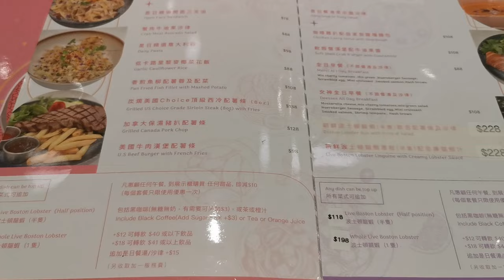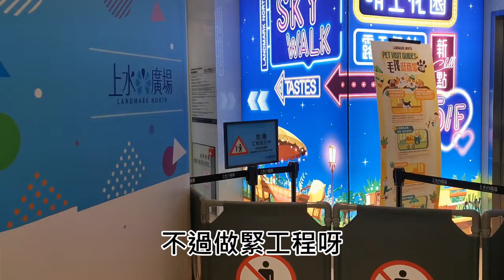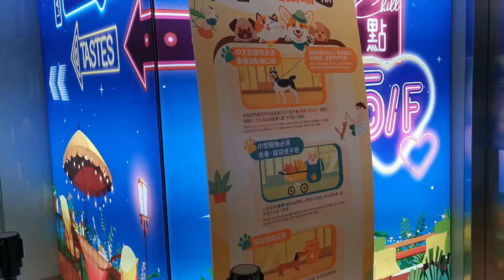【上水廣場】打卡able寵物友善餐廳｜精緻甜品【小腳掌大世界🐾】